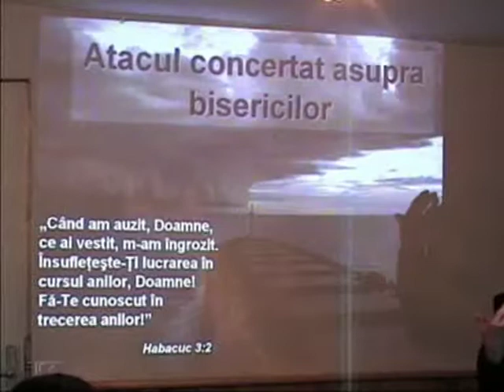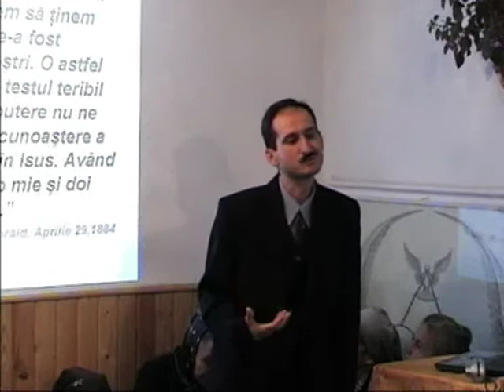Atac concertat asupra bisericilor1